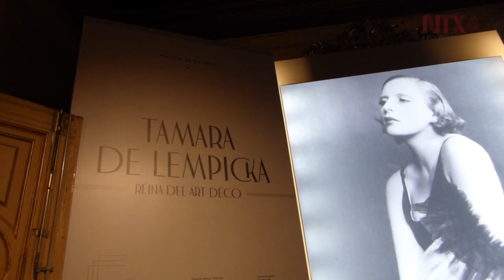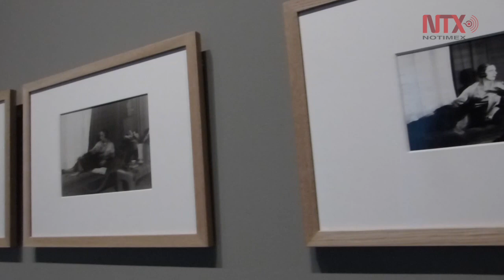Palacio de Gaviria exhibe primera retrospectiva de Lempicka en Madrid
La obra de Tamara de Lempicka, pionera del Art Deco es exhibida en el Palacio de Gaviria, en Madrid